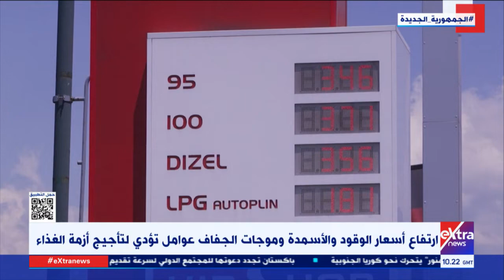غرفة الأخبار| ارتفاع أسعار الوقود والأسمدة وموجات الجفاف عوامل تؤدي لتأجيج أزمة الغذاء